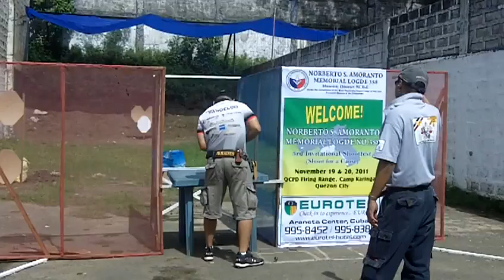STAGE 1.MOV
MASON MEMORIAL LODGE NO. 358 3RD SHOOT
19 NOV 2011
Camp Karingal QC